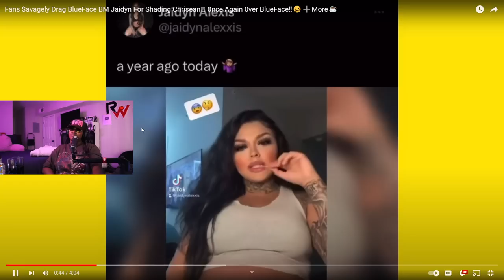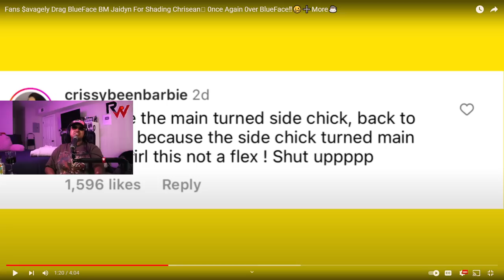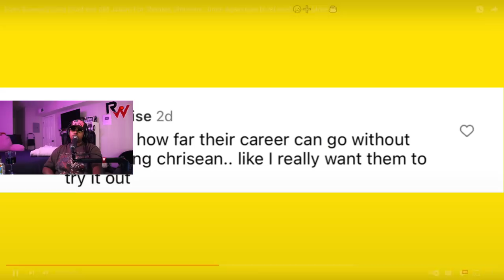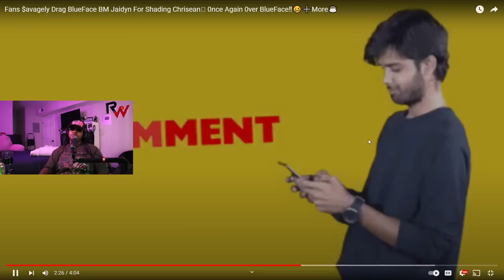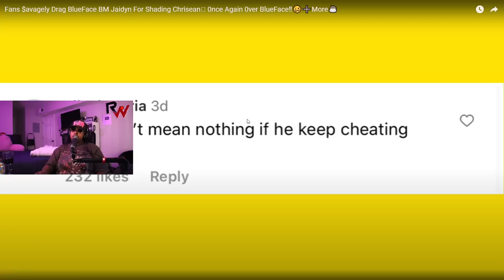Chrisean has Blueface and Jaidyn UPSET 🤣 Chrisean fans DR@G Jaidyn AGAIN 🙄🤣